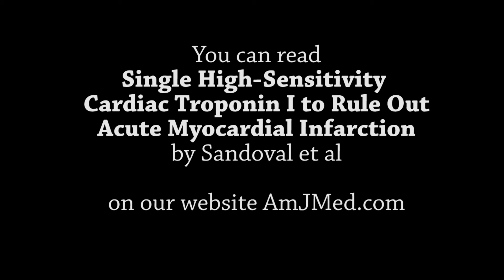High-Sensitivity Troponin I to Rule Out AMI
A new research study published in the American Journal of Medicine found that strategies using a single high-sensitivity troponin I alone or in combination with a normal ECG allow immediate identification of patients unlikely to have acute myocardial infarction. In this video, American Journal of Medicine Editor-In-Chief discusses this strategy, which is already in use in Europe. "Single High-Sensitivity Cardiac Troponin I to Rule Out Acute Myocardial Infarction" by Sandoval et al was published in the September 2017 issue of the American Journal of Medicine and is available on amjmed.com.